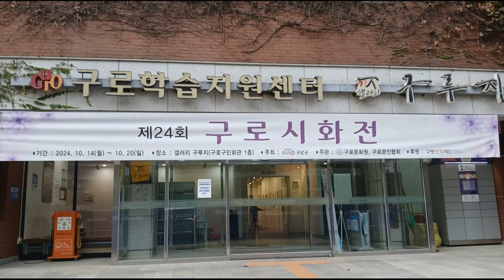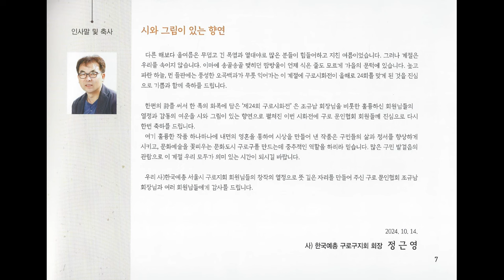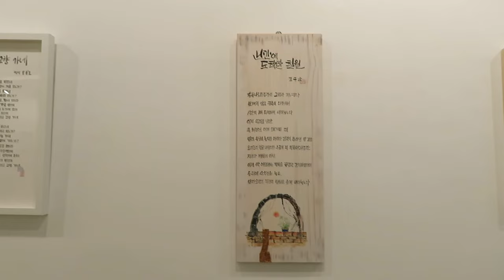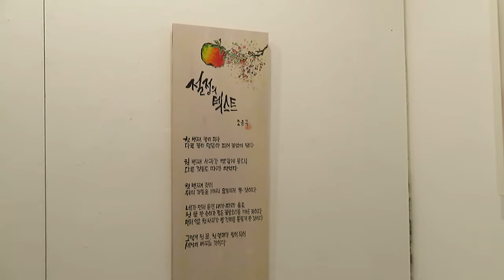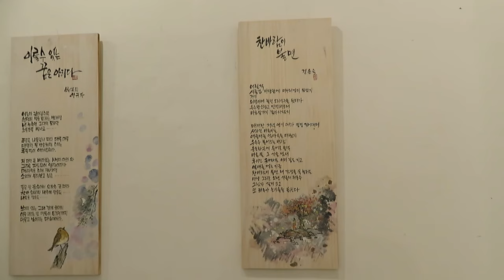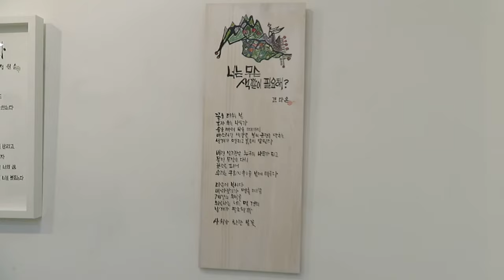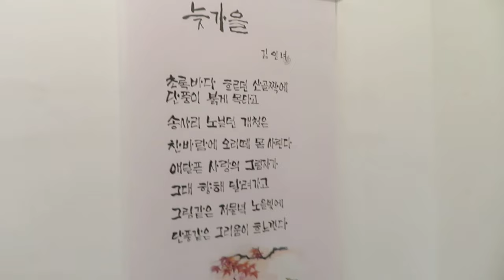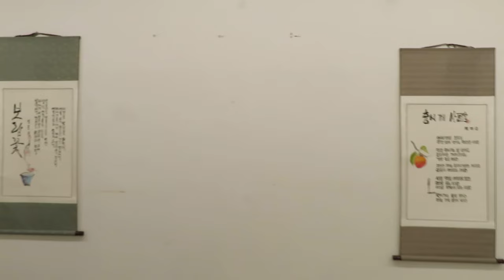제24회 구로시화전 詩그린 가을 나드리 한국문인협회구로지부(구로문인협회) 구로예술인상 2014년 10월14일-20일 갤러리 구루지(구로구민회관 1층)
구로문인협회 제24회 ‘구로시화전’ 성황리 개최
Subscription / Like
『인문학적 시각 예수냐 우상이냐』 판매처
(일제시대 신사참배를 유일하게 거부한 조선 동아기독교의 정체를 밝힌 역작)